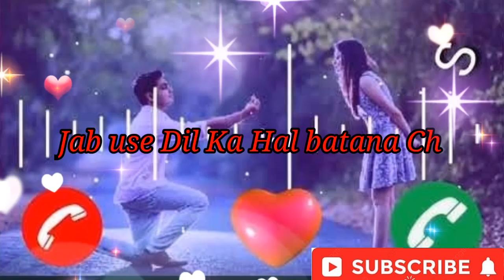Ham Pyar Ko manane nikale,हम प्यार को मनाने निकले,love shayari status//love WhatsApp statu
Sad Love Shayari Status 2021 , Fake Love Status , Mood Off Status , Heart Broken Status,Sad Shayari,प्यार वाले स्टेटस, shayari whatsapp status, प्यार वाली शायरी,
ईश्क शायरी , ईश्क महोब्बत शायरी, ईश्क वाली शायरी,
दर्द भरी शायरी,2021की शायरी,2022की शायरी वीडियो,2021की शायरी गम भरी,2021की शायरी दर्द भरी,2022की शायरी रिंग टोन,2022की शायरी न्यू,2021की शायरी टिकटोक, प्यार महोब्बत की शायरी हिन्दी, गुलाब शायरी

आँखों आँखों से 💖प्यार होता हैं love shayri🌹new love shayari status🌻love whatsaap status🌸gazal shayri

New love sad shayari 🌹 sad shayri whatsaap status 🌸 sad gazal shayari status 💗 गजल सैड शायरी 2021

Mast mast shayari , mast shayari video, शायरी हिन्दी मे, शायरी हिन्दी में, शायरी हिन्दी में सुनाए,
Shayari , sad shayari , sad shayari in Hindi , sad shayari image download , sad shayari image
सैड शायरी, सैड शायरी हिंदी, सैड शायरी हिंदी में, सैड शायरी हिंदी स्टेटस, सैड शायरी हिन्दी डाउनलोड
 2021ki dard bhari shayari , 2021 ki dard bhari shayari video , 2021 dard bhari shayari , 2021 new dard bhari shayari , Tik Tok dard bhari shayari 2021

प्यार मोहब्बत शायरी , 4k full screen status , love 4k whatsapp status, hindi love shayri,shayri 2021